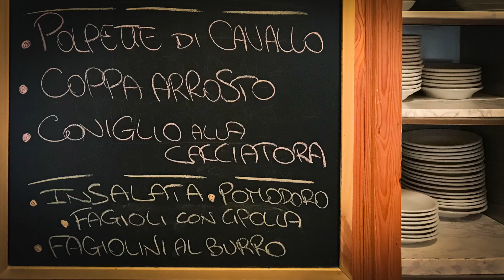Stefania's Coniglio alla Cacciatora (Hunter-style Rabbit)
Parma chef Stefania introduces us to this classic dish from the Italian countryside. Her recipe calls for rabbit, but chicken can be substituted in this mouthwatering example of Mediterranean comfort food at its best. For details of all regional foods & recipes,

This is one stop on my five-month Mediterranean Comfort Food Tour. Thanks for joining us on the journey.